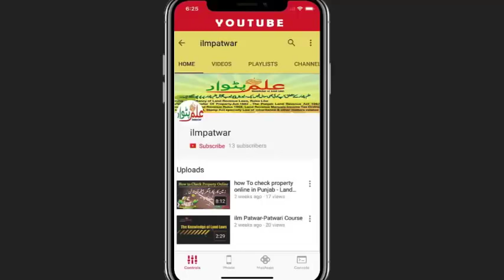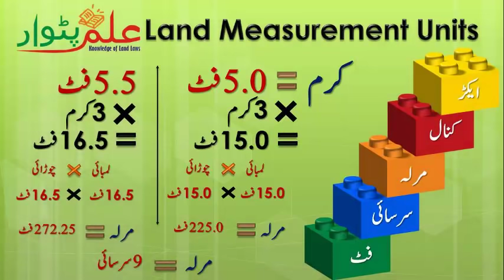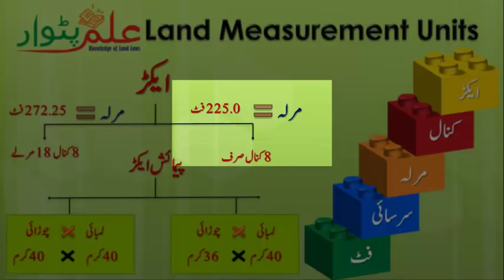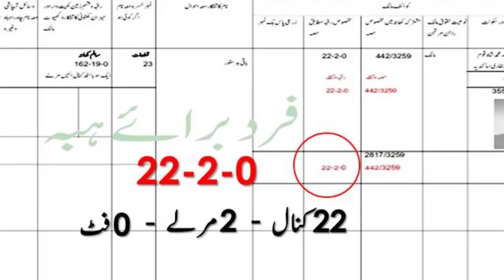Different conversion units/factors in Urdu/Hindi - ilmpatwar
IlmPatwar
Different Land Measurement Units- zameen ki pemaish ka tarika -زمین کی پیمائش کا طریقہ
Different conversion & measurement  units/factors in Urdu/Hindi
How to convert Kanal Marla Sarsahi Feet
measurement units,measurement of length,measurements conversion,types of measurement,measurements calculator,measurements chart
Land measurement units in Pakistan Conversion to Sq feet kanal marla sarsai feet
Land Measurement main point In Hindi
Different Land Measurements we use in our field sides in Urdu/Hindi
Calculation of land, Land measurement
How to convert land measurement units
Different conversion units/factors in Urdu/Hindi
Units Conversion || Basics || Urdu || Simple Method
How To Measure Area of a Land In Your Mobile || By Ilmpatwar.
For more ilmpatwar knowledge, Please watch videos